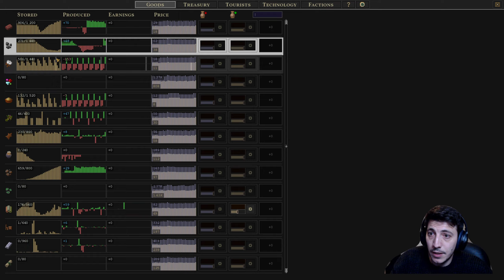Parading the Prisoners | Songs of Syx v65 | Episode 41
Hoping to conquer the world this time around as well as exploring some of the new features in V65! Join me as I spread religion and entertainment across the lands! Our military might will be unmatched.

Songs of Syx is a retro base/city builder inspired by "Pharaoh", "Dungeon Keeper", and "Rome Total War". It aims at fusing those genres, while also adding to the experience. Its uniqueness comes from having huge populations, while still simulating each individual in great detail and providing big maps with 1:1 scale buildings. It's set in a low-fantasy universe and the gameplay is mostly automated where you let the AI do the mundane tasks, while you focus on greater, more kingly things.